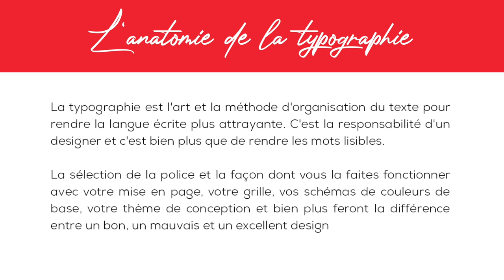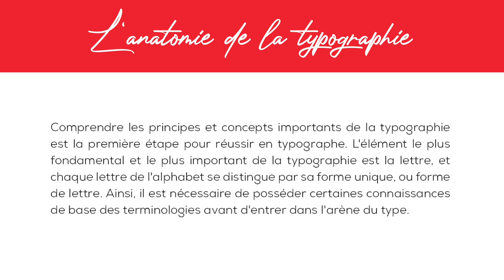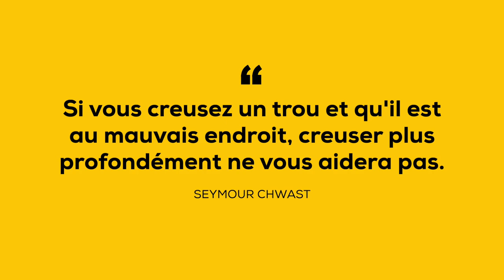L'ANATOMIE DE LA TYPOGRAPHIE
Les typographes ont un vocabulaire spécialisé pour parler des différentes parties des lettres. Il n'est pas nécessaire d'apprendre la liste entière en mémoire, mais de vous familiariser avec cette terminologie facilitera la communication sur les polices de caractères et leurs caractéristiques.

Cela aidera également à éduquer votre œil à reconnaître la structure sous-jacente de divers modèles et les différences entre eux.

📹 GUIDE VIDÉO
Petite intro ➤ 0:16
L'anatomie des lettres ➤ 1:11